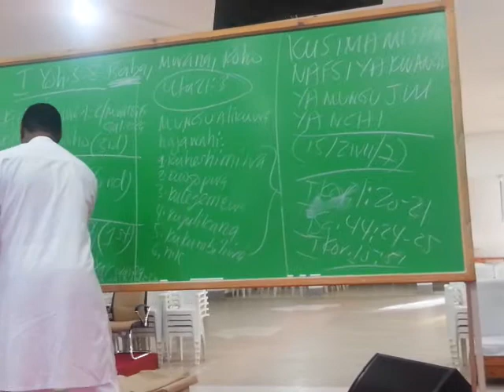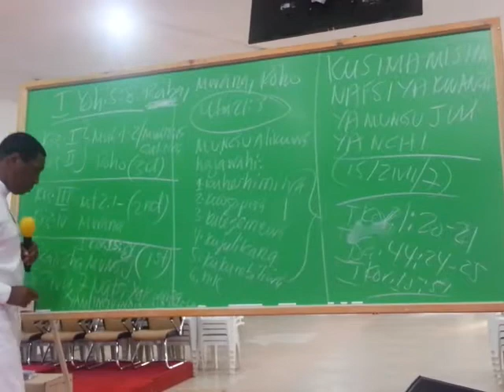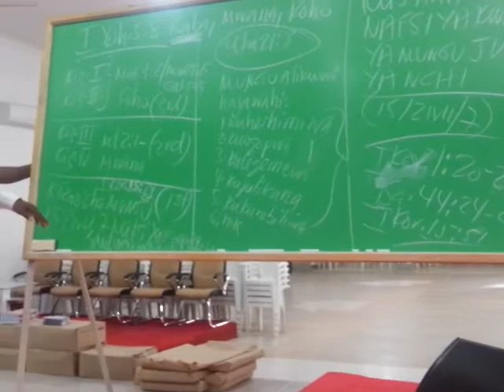Wewe mwalimu angalia hii